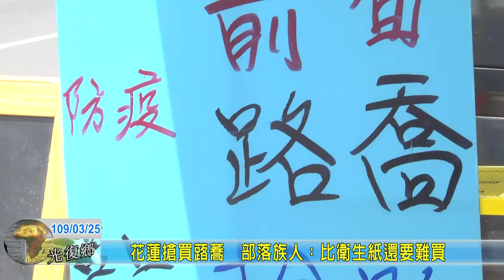20200325 06 花蓮搶買蕗蕎部落族人比衛生紙還要難買